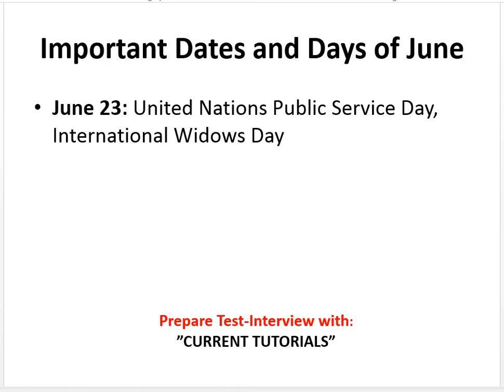When International Day against Drug Abuse and Illicit Trafficking is celebrated ?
• June 23: United Nations Public Service Day, International Widows Day
• International Day of Women in Diplomacy (A/RES/76/269)24 Jun
• June 25: Day of the Seafarer
• June 26: International Day against Drug Abuse and Illicit Trafficking, United Nations International Day in Support of Victims of Torture List of other videos in the playlist